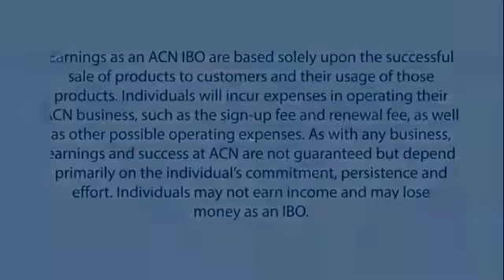ACN Senior Vice President Promotion of MD Rahman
"When I signed up for ACN, I didn't sign up as a TT, I signed up as a SVP!"